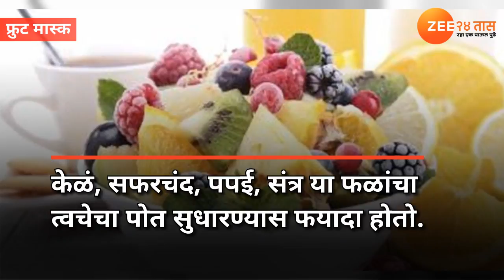शहनाझ हुसेनच्या खास ब्युटी टीप्स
पावसाळ्याच्या दिवसात हवामानात बदल झाल्यानंतर तुमच्या आहरात बदल करणंही गरजेचे आहे.